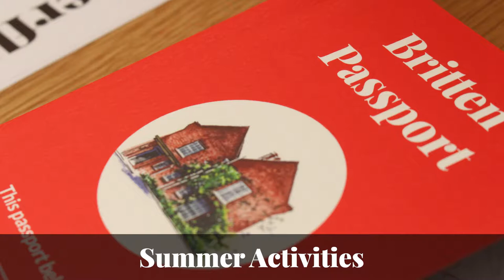02 The Red House Film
The RedHouse Aldeburgh- Suffolk Museum of the Year Application